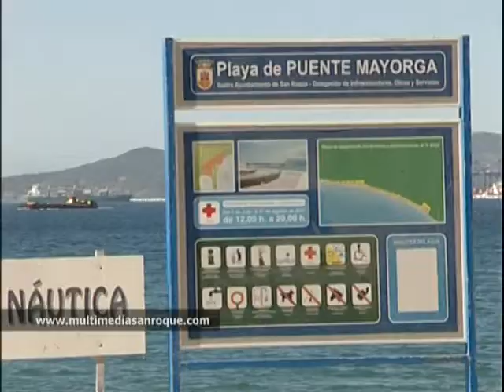FUENTE AL PESCADOR 12.06.2012